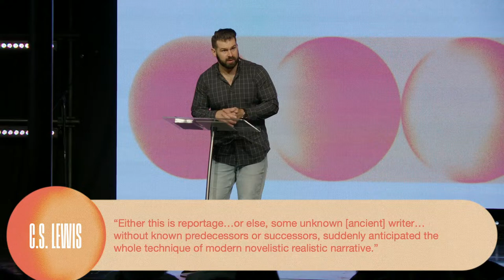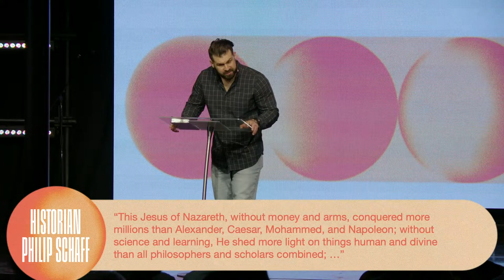When They Saw Him | Pastor Thomas Lane | Ascent Church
Today, Pastor T kicks off our new series, "When They Saw Him" and walks us through the Gospel of Luke and the reactions to the Resurrection. Let's dive in! // " We are not called to casually belong to a group. We are called to wholeheartedly belong to a person." - Pastor T.

Connect with our Church:  @AscentChurch
Connect with our Pastor: @pastor.tlane